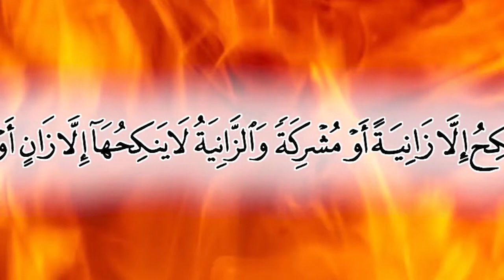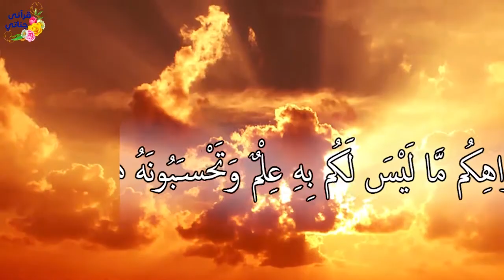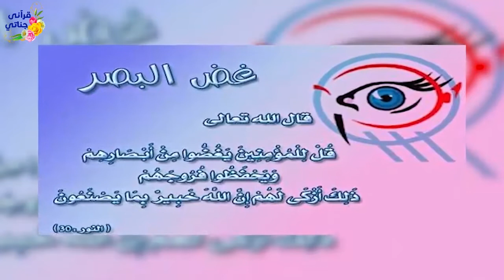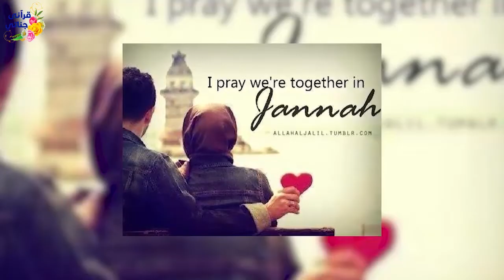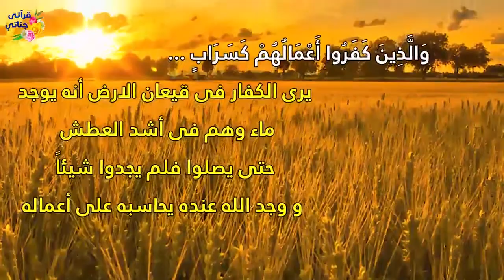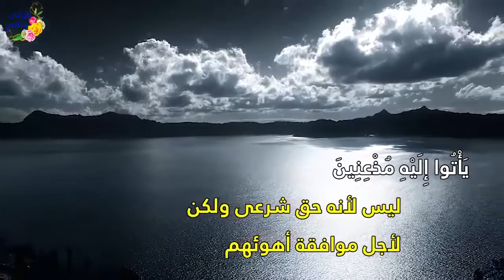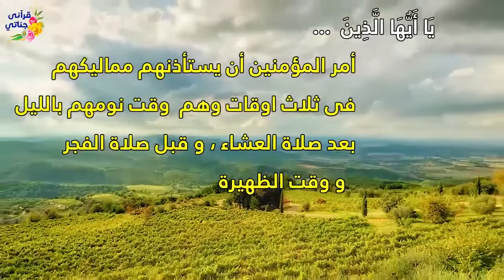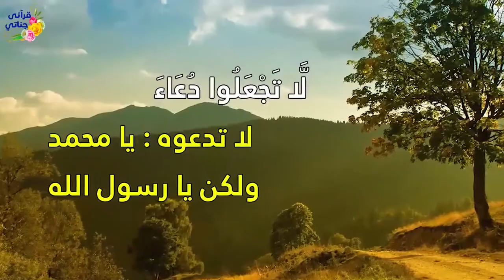تلاوة ممتعة لسورة النور بصوت القارئ عبد الله صالح